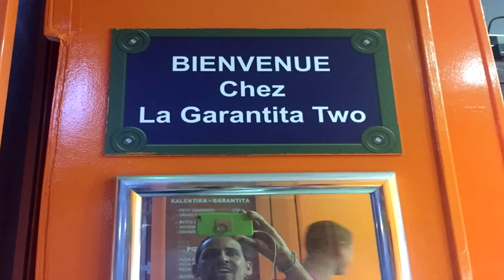Zanga Crazy Garantita A Paris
zanga  crazy  paris  100 % houma   bekri vs  lyoume

J'ai découvert l'existance de la Calentica (ou Grantita) la semaine dernière. Il s'agit d'un en-cas à base de pois chiches qu'on sert soit en barquette, soit en sandwich.
A priori le meilleur endroit à Paris pour en manger est aux Délices de Paris, 49 Boulevard de la Chapelle 75010 Paris.

2€ la demi baguette, 3€ la baguette entière.